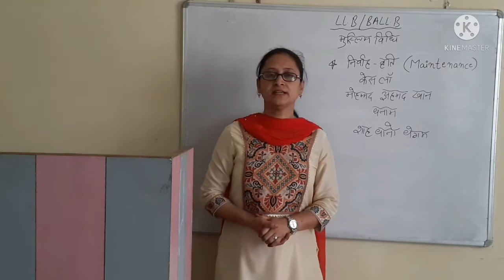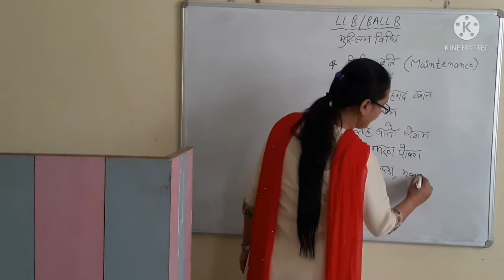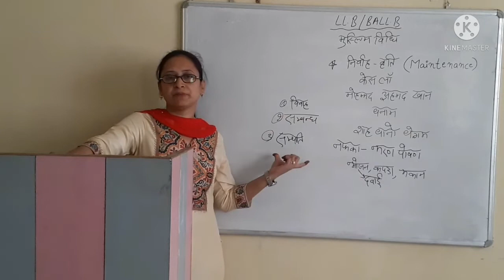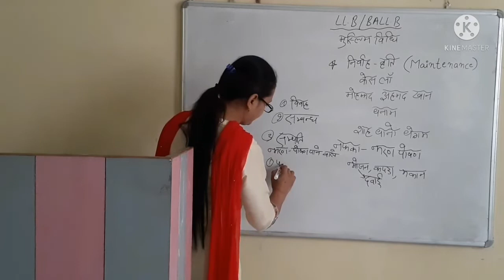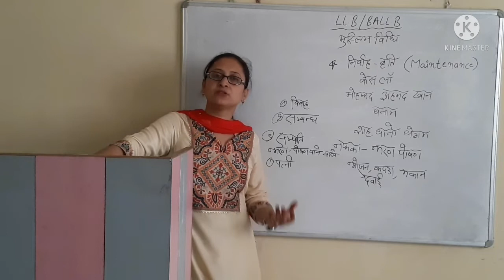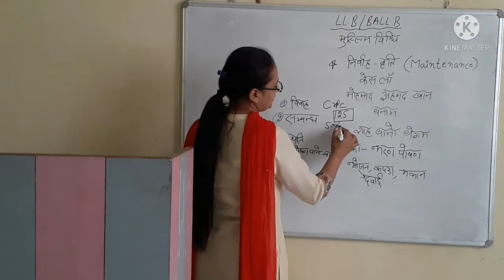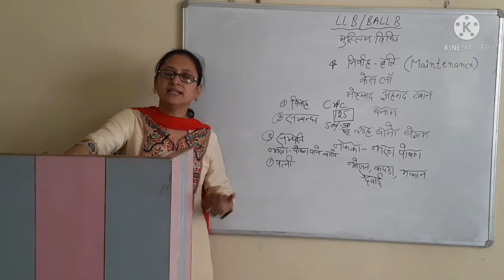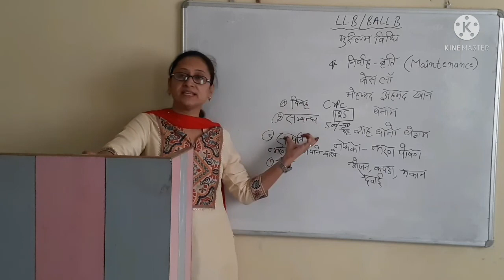निर्वाह वृति (Maintenance) || केस लॉ || मुस्लिम विधि || Part-1 || LLB & BA. LLB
*निर्वाह वृति (Maintenance)
*केस लॉ

वसीयत || वसीयत की प्रकृति || क्या वसीयत रद्द की जा सकती है || वसीयत और दान में अंतर

1. Krishna College of Education
2. Krishna College of Pharmacy
3. Krishna College of Law
4. Krishna Pvt ITI
5. Krishna Paramedical College & Hospital
6. Krishna Ayurvedic College and Hospital
7. SKD pvt ITI
8. Krishna College of Management
9. Kalpana Ayurvedic Unani College & Hospital
10. Krishna Pvt ITI Dadapatti Bhagwanpur U.K.
11. Krishna Ayurvedic College and Hospital Bhagwanpur, UK.
12. Kamlesh Paramedical PVT ITI
13. Rojgar Pvt ITI Muzaffrabad Road Kamalpur, chhutmalpur